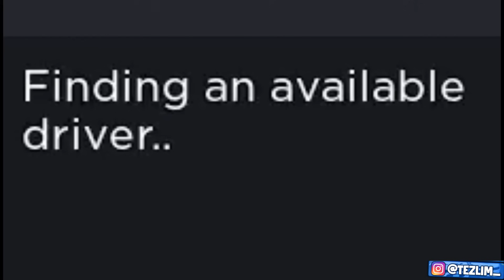My Girlfriend Crashed a Track Hawk Into the Demon 170! Roblox